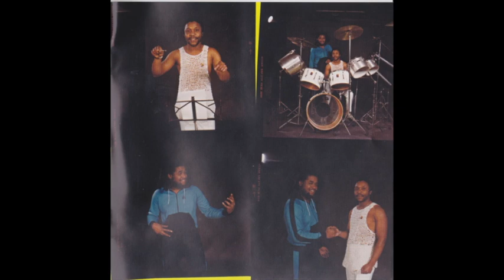Errol Bellot- Rockers Discomix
FromThe Youthman Lost Album